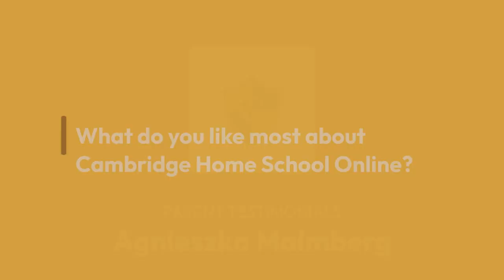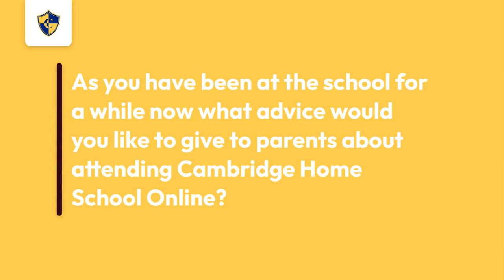Cambridge Home School Online Review - Agnieszka Malmberg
In this video, Agnieszka Malmberg reviews Cambridge Home School Online.